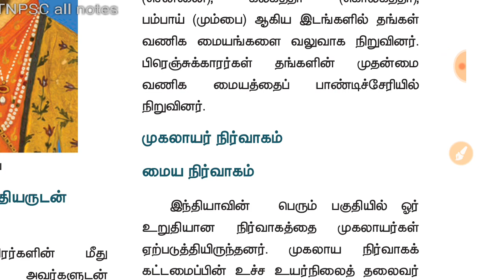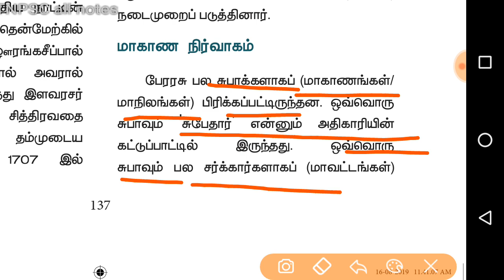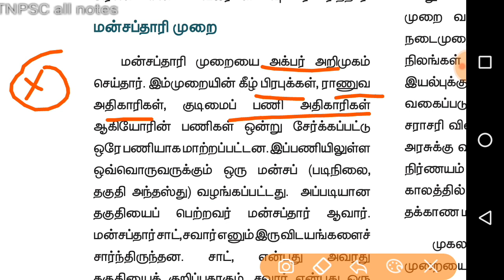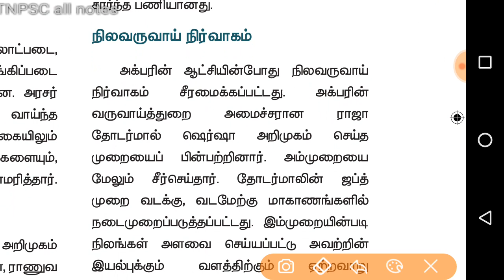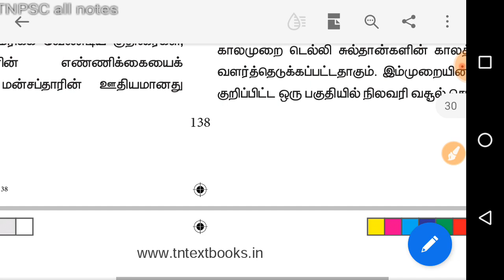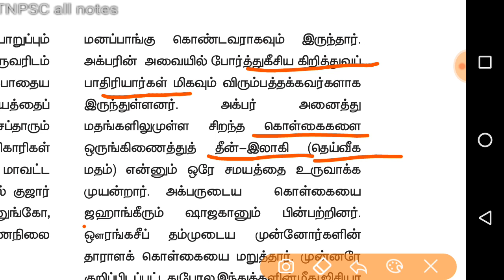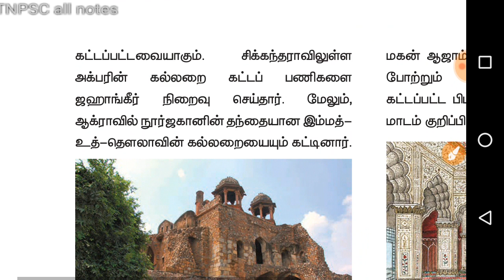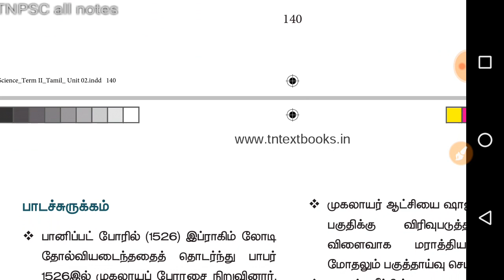7th std social science /term 2/mugal/tnpsc all notes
Tnpsc all notes,7th std history